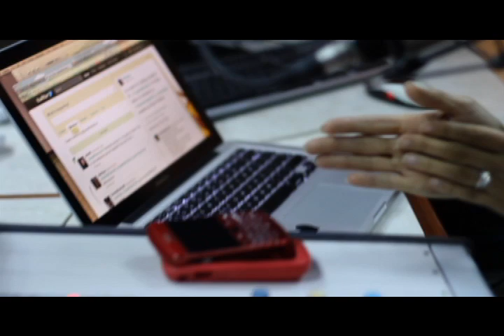NATHALIE HAZIM en UEPA RADIO SHOW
This is me promoting my "USE SOMEBODY COVER" on Uepa Radio Show with Aura Rosa.